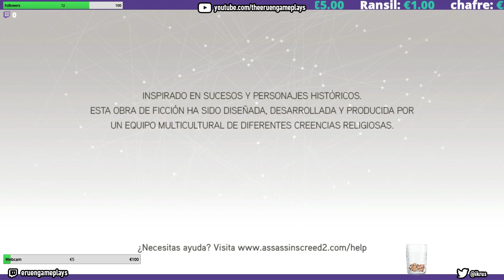Directo 2 Assassin's Creed II Parte 1